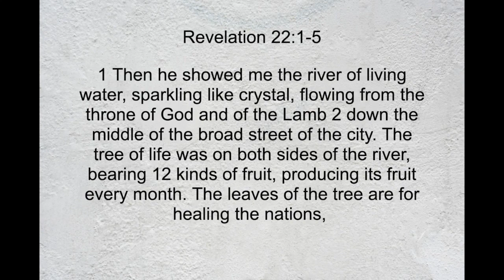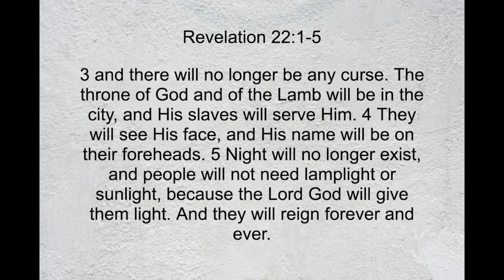Adult Sunday School Class 5/3/20 -- FUMC: Brookhaven, MS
Join Paul Baham as he brings you this week's Adult Sunday School lesson from First United Methodist Church -- Brookhaven, MS.  And, feel free to join us for our weekly worship service right here on YouTube!